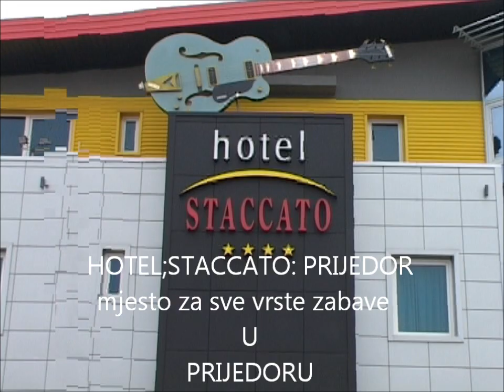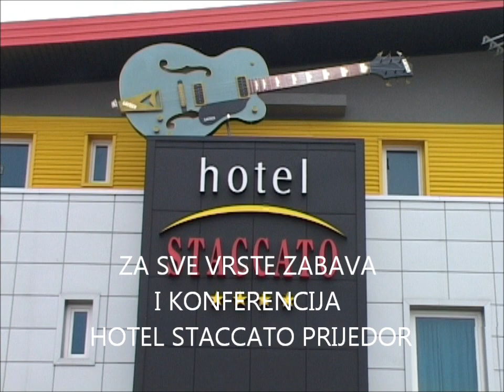HALID MUSLIMOVIC Tudzina,Seherzada,Sarajevo koktel LIDCEPING SWEDEN no3